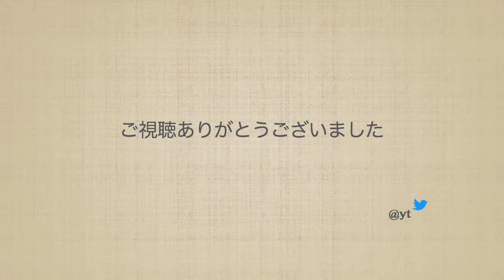【ARMS】ニンジャラでボコボコにしたりされたりする動画【Switch】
Nintendo SwitchのARMS楽しいです！ニンジャラでパーティマッチで遊んでるところの動画です。